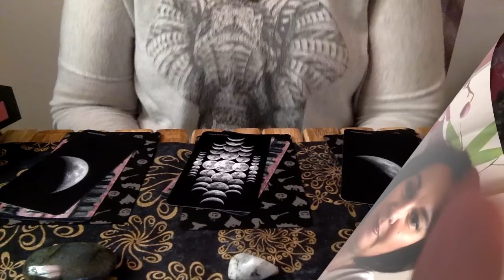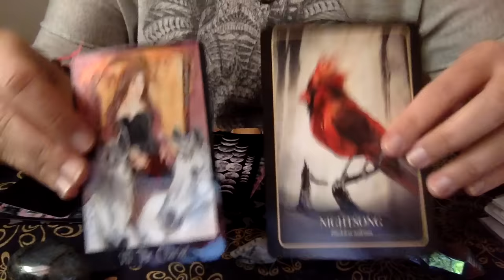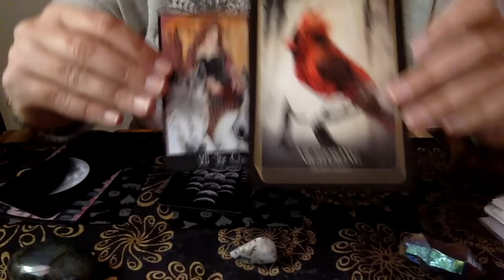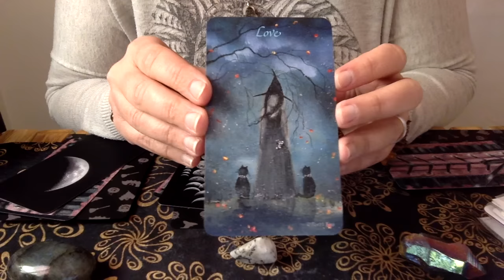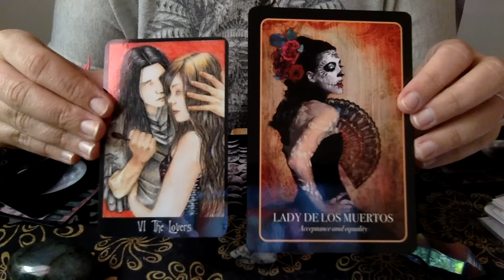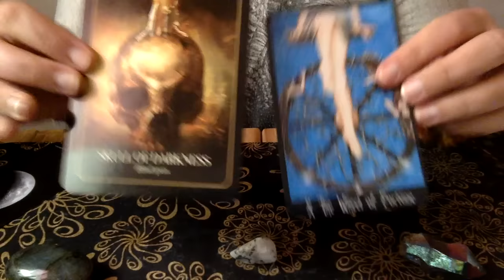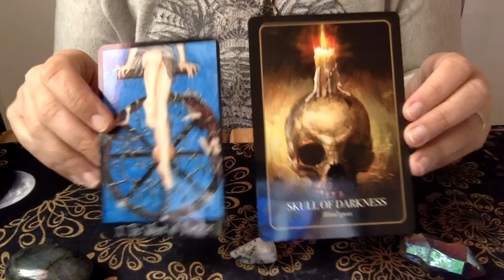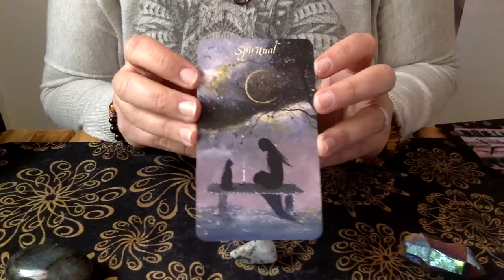🎃 Energies et conseils du 24 au 30 octobre 2016 🎃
Retrouvez-moi aussi sur FB & Instagram

Bonjour,
Je vous retrouve aujourd'hui pour votre tirage de la semaine prochaine. Des énergies positives dans l'ensemble avec des prises de décision, des changements, et une évolution certaine.
Je vous souhaite une belle semaine, que ces belles cartes vous guident mais n'oubliez pas que c'est vous qui décidez!
Gros bisous
Nat

Les jeux utilisés cette semaine:
- The Goth Tarot de Winny
- The Halloween Oracle de Stacey Demarco
- Earthly Spirits and Souls de Terri Ann Moss